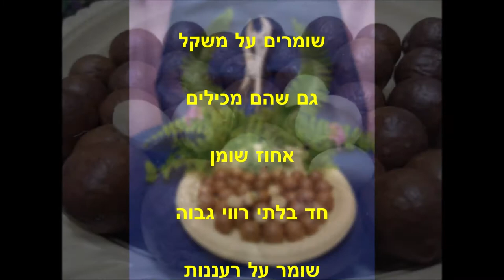פיצוח אגוזי מקדמיה (הסברים ברוח הומוריסטית)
אחרי עיקום שבירה וקלקול של כמה
סוגי מפצחי אגוזים.
שיטה נהדרת פשוטה וזולה לפיצוח
אגוז עקשן וקשה כמו המקדמיה.
הכלי פשוט יעיל ויכול לשמש לכל צורך
תיקון פתיחה וקיבוע בבית ובעבודה.
  בקיצור הג'בקה משמש כחצי ארגז כלים.
         לרכישת לחץ כאן
                    v

1- אגוזי מקדמיה
2- אגוזי מקדמיה יתרונות רפואיים
3- אגוזי מקדמיה יתרונות קוסמטיים
4- אגוזי מקדמיה יתרונות בריאותיים כללים

1- אגוזי מקדמיה כלי פיצוח
2- אגוזי מקדמיה איסוף ואחסון
3- אגוזי מקדמיה עץ
4- אגוזי מקדמיה הסברים